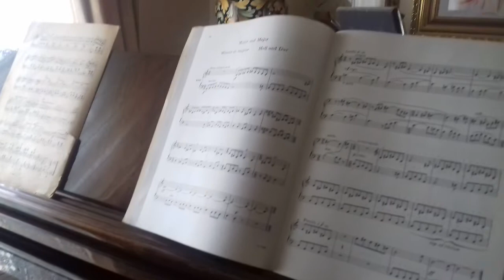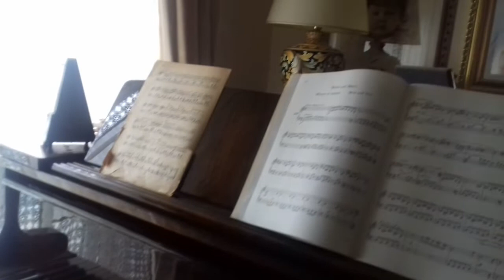J. Strauss II, Voci di Primavera - José La Rosa, pf.